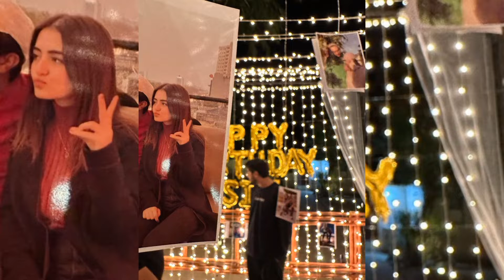Asim Azhar birthday fiance merub ali give romantic surprise